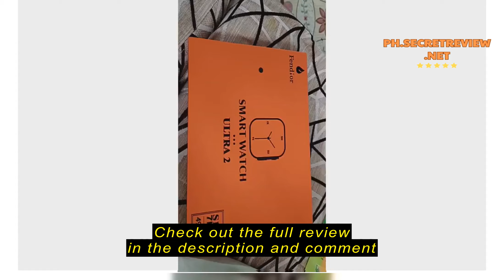Review 【Original】S100 Ultra 9 New Smart Watch 7 In 1 Straps 49mm Full Touch Screen Sport Fitness Wa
【Original】S100 Ultra 9 New Smart Watch 7 In 1 Straps 49mm Full Touch Screen Sport Fitness Watch Reloj Inteligente With Protective Case